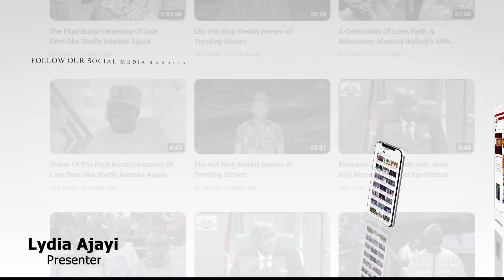Interview with Hon. Abiodun Tobun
Interview with Hon. Abiodun Tobun at the Epe Professional Women Association (EPWA) business support for women in Epe Division